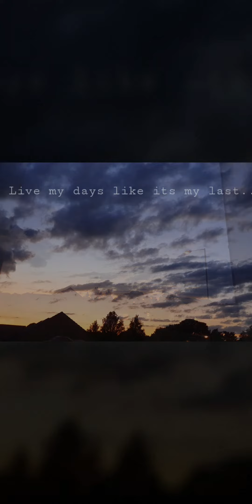2021, Sun Rise & Sun Sets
My phone, is free to be free. Capturing the beauty of the sun rise, sunset & full moon of 2021. There are no other words to describe, but to just look on at the heart felt visual memories. ❤